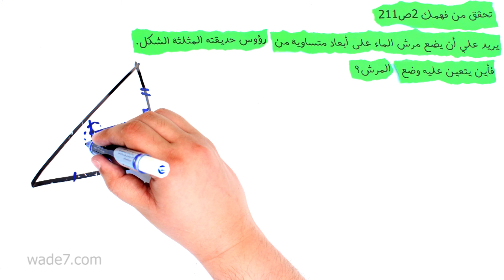تحقق من فهمك2